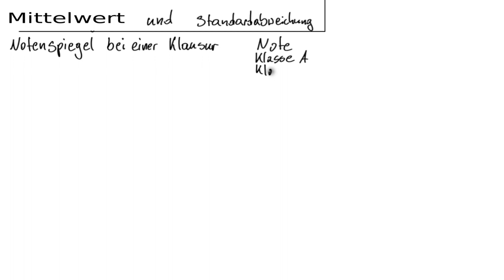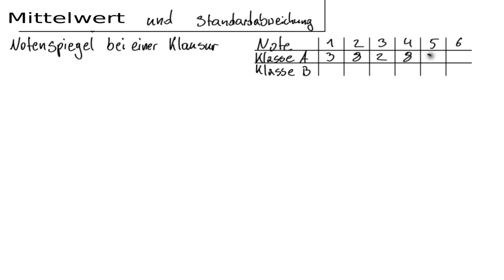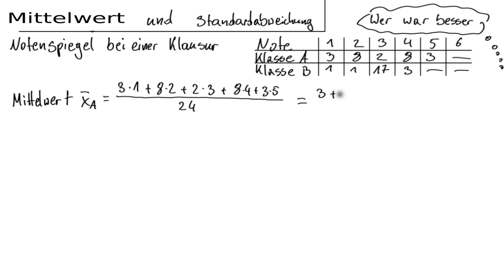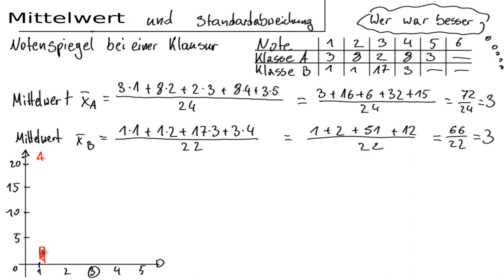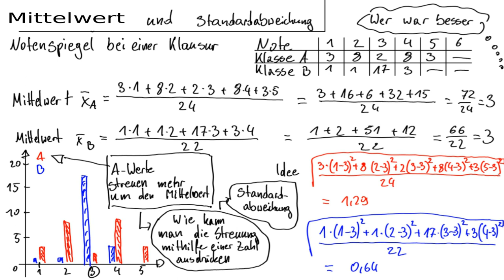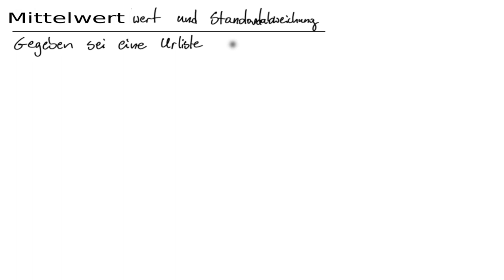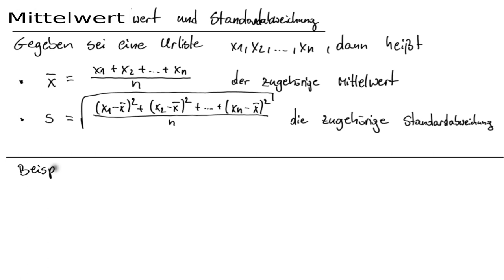Stochastik (Teil 2) 01- Mittelwert und Standardabweichung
In diesem Video werden die Begriffe Mittelwert und Standardabweichung an einem Beispiel motiviert.